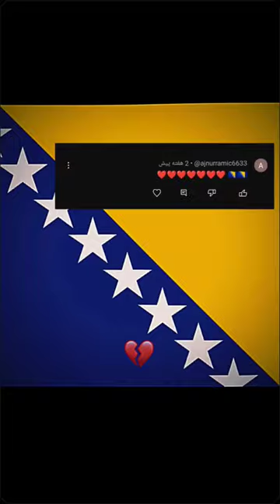Pjanic❤️bosnia shorts reels barcelona football youtubeshorts